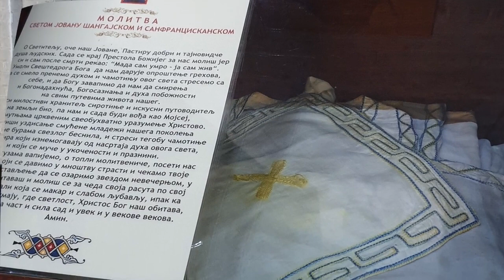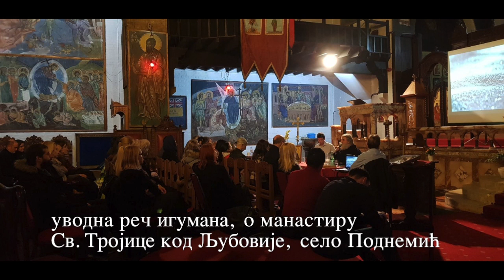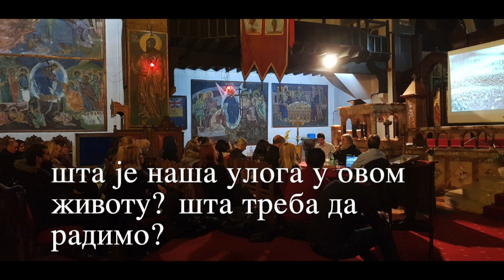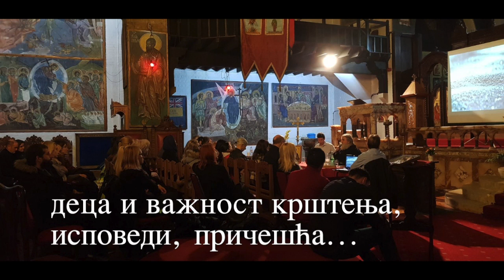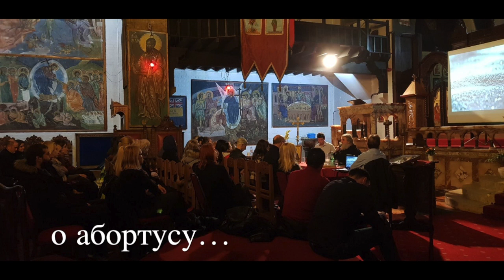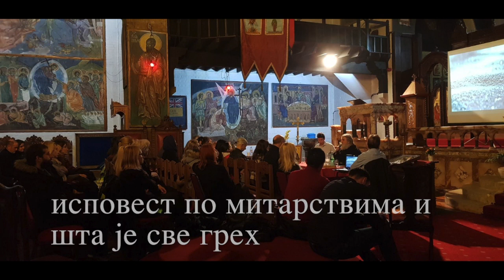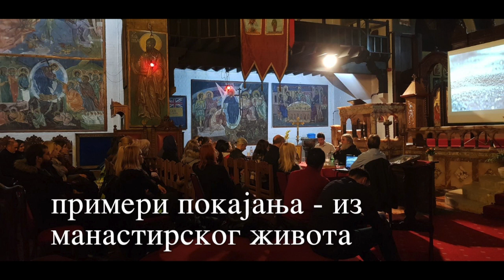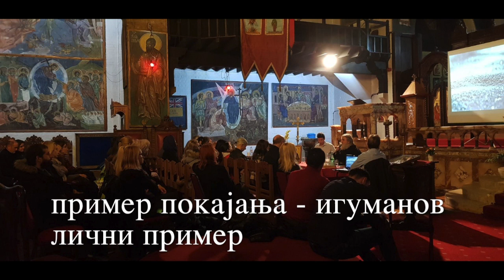2020-02-27 gostovanje-London-duhovno vece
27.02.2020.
gostovanje, London, duhovno vece